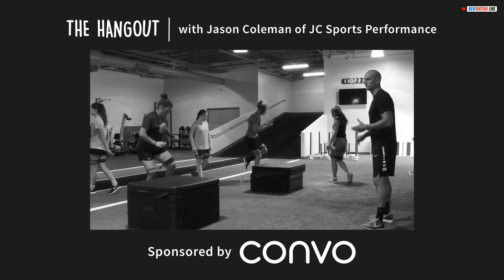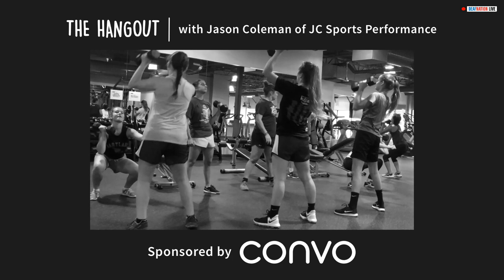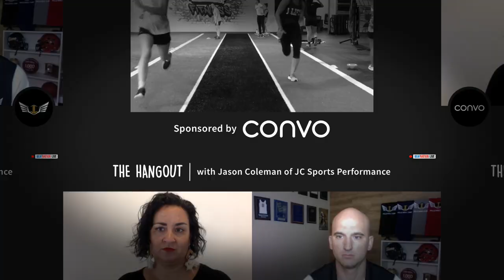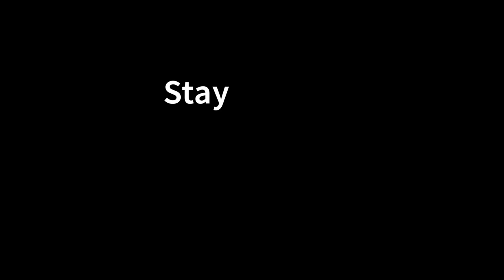The Hangout with Jason Coleman & Melissa Yingst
Get the dirt on what Jason Coleman of JC Sports Performance really does with his daily routine in terms of food and exercise! Today’s episode will be hosted by Melissa Elmira Yingst. Convo is excited to join forces with JC Sports Performance in offering a free live, online Bootcamp class.

About the show: A perfect way to end the week. Every show is different. One week, you might learn something. The next, it’s a dance party. After that, maybe a wine-and-paint? It’s a surprise, every Friday, at 6 pm EST. Can't wait to hang out with you!